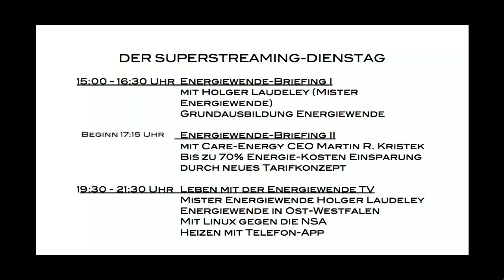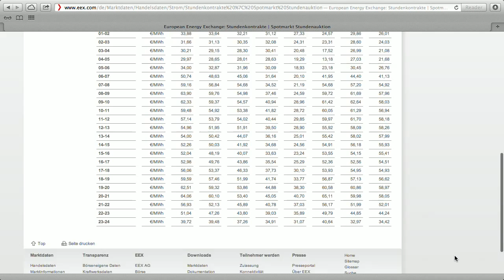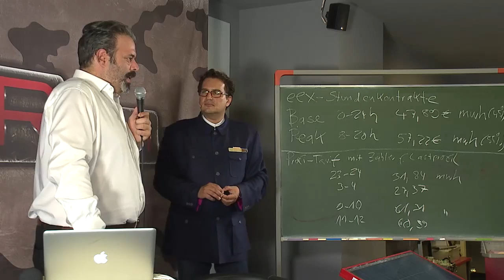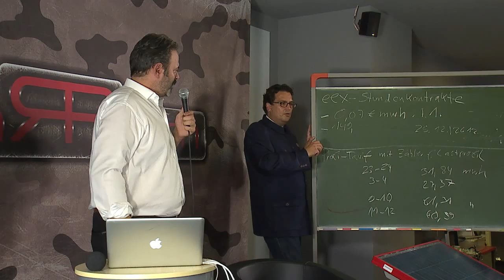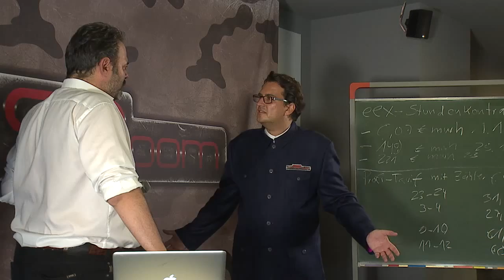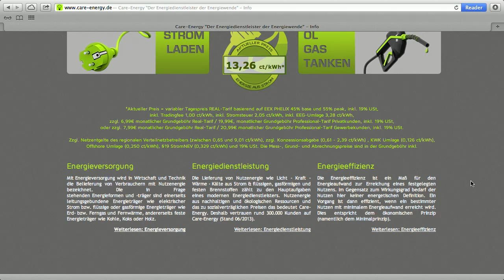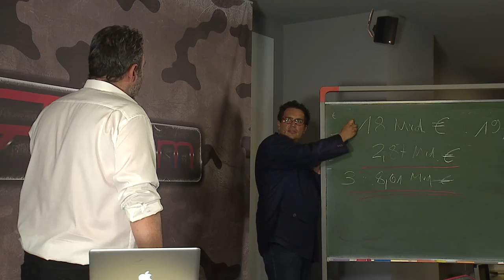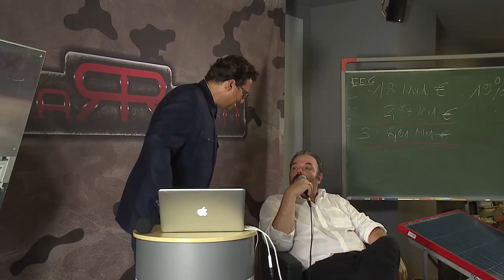Energiewende-Briefing mit Martin-Richard Kristek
Martin Richard Kristek gilt als einer der besten Kenner des deutschen Strommarktes. Care Energy treibt die etablierte Konkurrenz vor sich her. Mit seinem neuen „Professional-Tarif" beschreitet Kristek im Strommarkt vollkommenes Neuland. Der CEO von Care Energy bietet direkt im Stundentakt an die Strombörse gekoppelte Strompreise an. Ein revolutionäres Konzept. Energiekosten lassen sich so durch wenige Maßnahmen für Betriebe und Verbraucher um bis zu 70% senken. besonders interessant für energieintensive Betriebe.

Im Energiewende-Briefing stellt Martin Richard Kristek dieses Konzept vor und gibt darüberhinaus einen umfassenden Überblick zur Entwicklung des Strommarktes. Ein absolutes Top-Event!